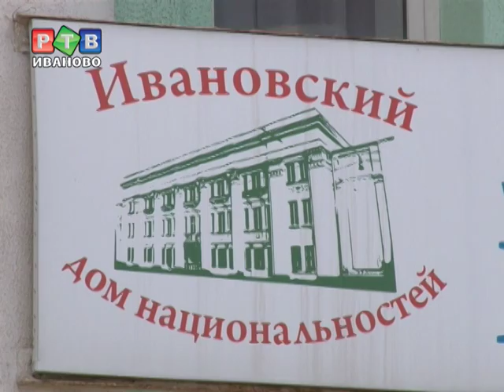Украинцы бывают разные